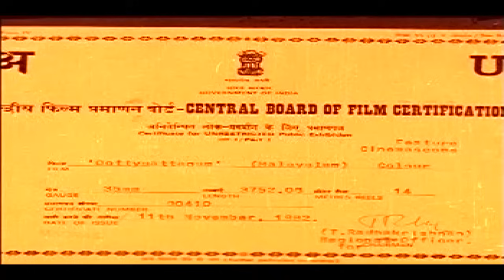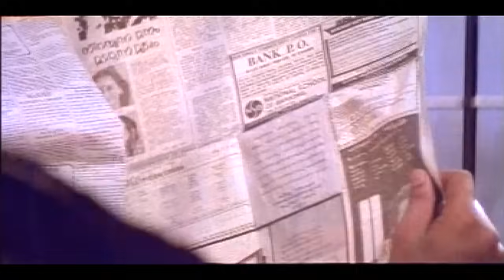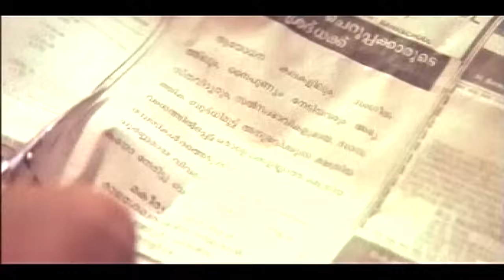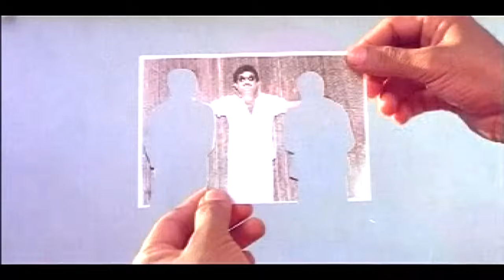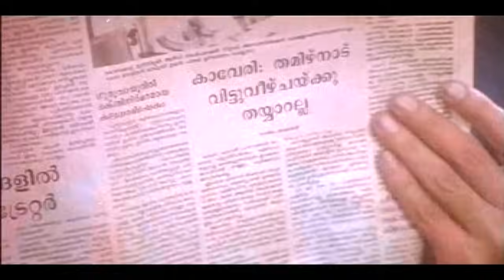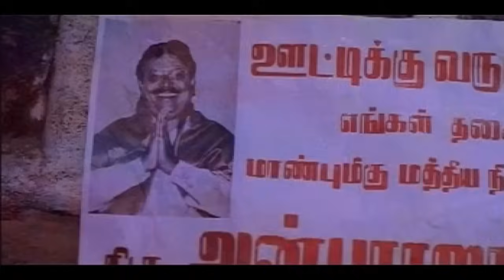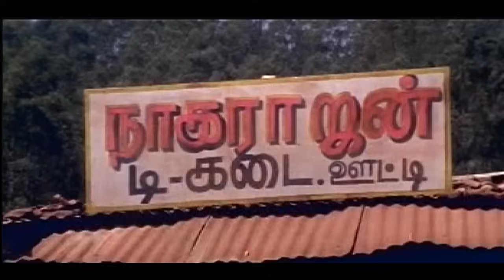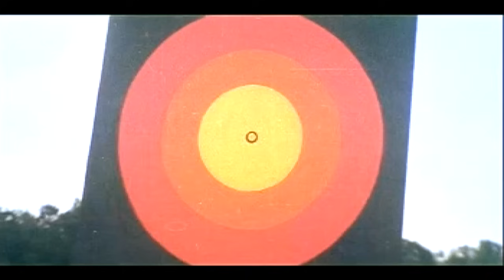OOTTY PATTANAM | Malayalam Full Movie | Malayalam full movie [HD]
Malayalam Full Movie Oottipattanam,
Directed by:Haridas
Produced by:A. R. Rajan
Starring Jayaram,Siddique,Jagathy Sreekumar,Easwari Rao
Narendra Prasad,Jayabharathi,Anju